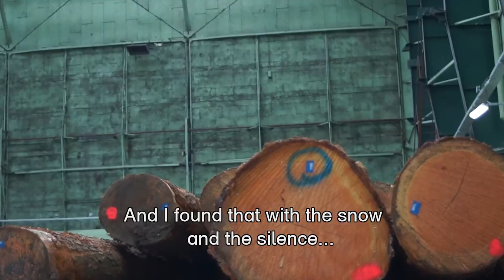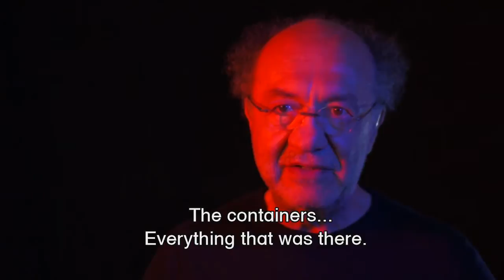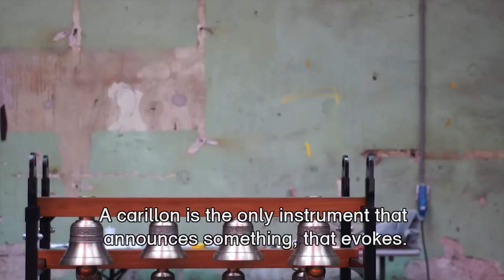SARKIS * BALLADS - the birth of an exhibition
The Boijmans Museum, in coöperation with The Port of Rotterdam, presents the special location-exhibition: Sarkis - Ballads. By the Armenian/ French artist Sarkis Zabunyan.

The nearly 100 year old submarine hangar at Rotterdam - Heijplaat is the playground of this  temporary multimedia meditation.

The museum has invited Kuba Szutkowski to capture this experience, and the vision of the artist, in a short documentary film.